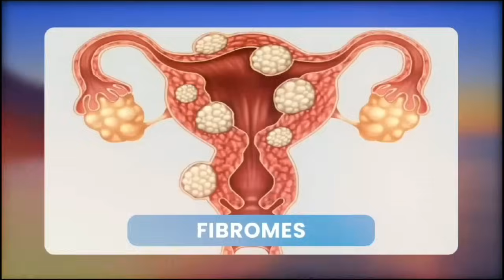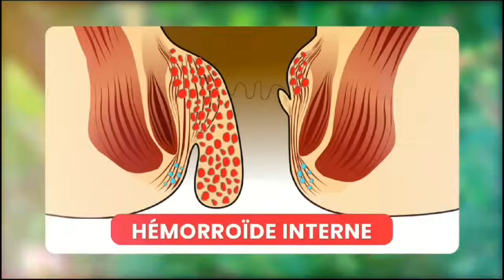TRISTE NOUVELLE 😭MAAJABU RAFIKI EN LARME 😭EHH MOKILI MAWA TE 💔👉BOTALA YA MINENE EKOLMELI ENJOYEL M